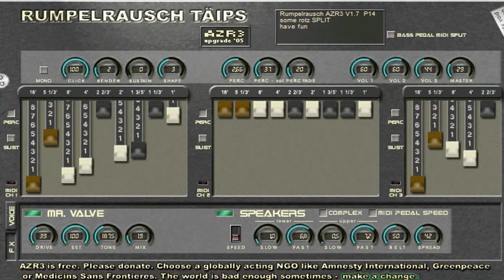AZR-3 || Free VST Plugin || Organ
AZR-3 Free Organ VST Plugin

AZR-3 is an emulation of a drawbar organ providing two keyboards and a pedal section.

It's not a close tonewheel emulation, but you can choose between different basic waveforms in addition to the "clean" sound of pure sine waves.

Drawbar control
Click emulation
Sustain
Percussion
Pitch bend
Vibrato
Distortion / overdrive
Rotating speakers emulation